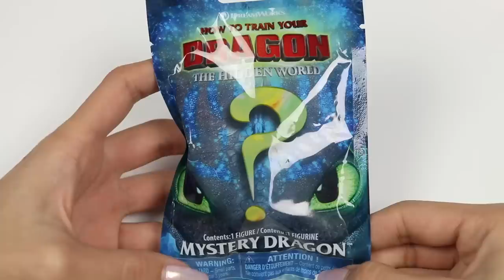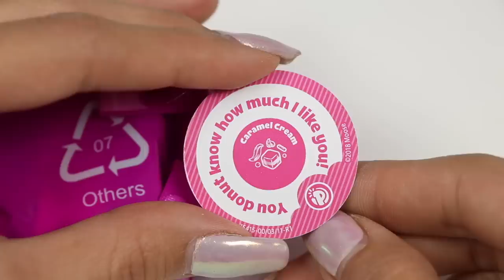Disney Jr Doc McStuffins Takes Treats Toy Bulldog at the Pet Clinic Toy Hospital!